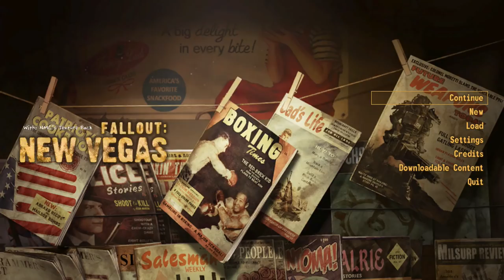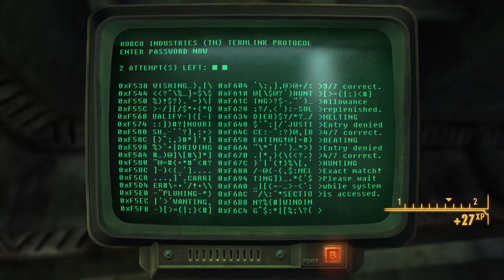Fallout: New Vegas - Lonesome Road - Level 1 Naked Survival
Fallout: New Vegas returns as we visit its final piece of DLC, Lonesome Road, where experienced couriers come for their final challenge. So, naturally, I'm wondering if you can head there at Level 1, with no equipment, and the beat it on the game's hardest difficulty.